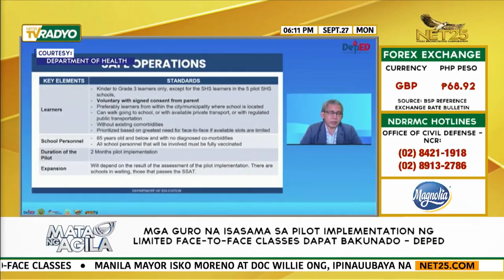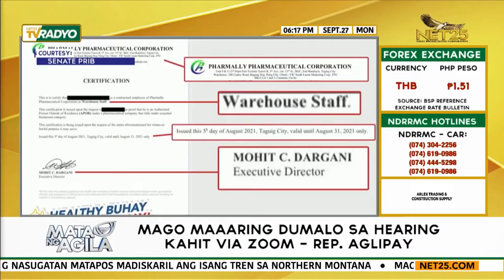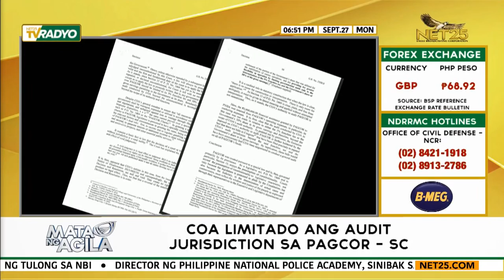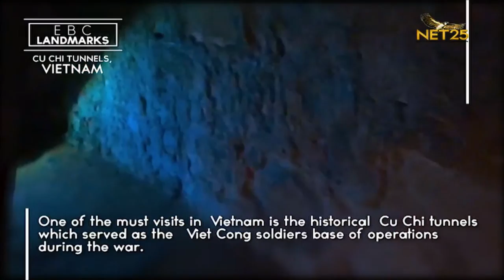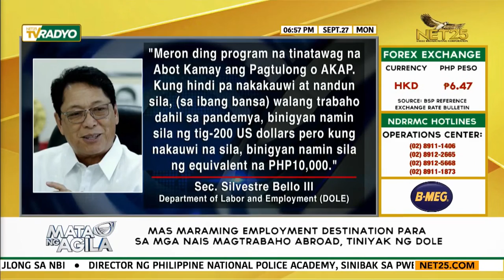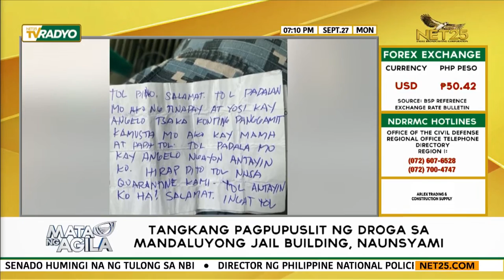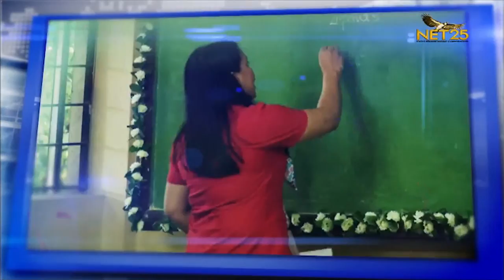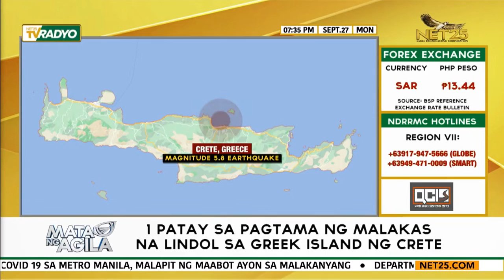WATCH: Mata ng Agila - Sept. 27, 2021